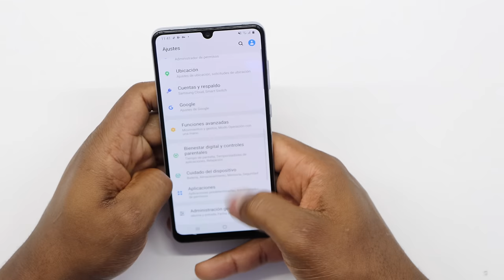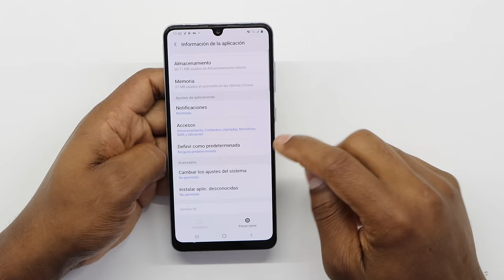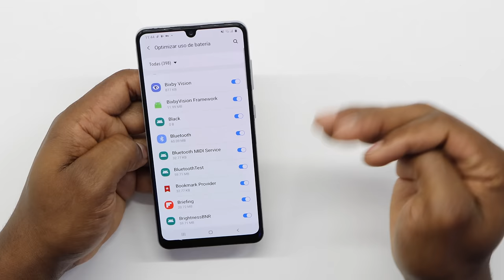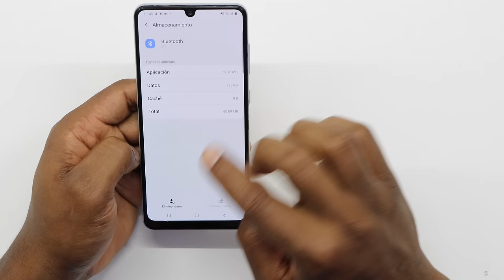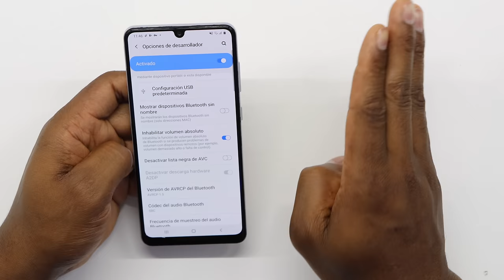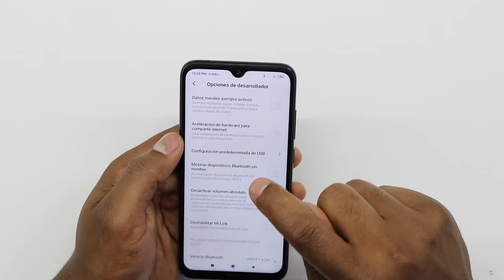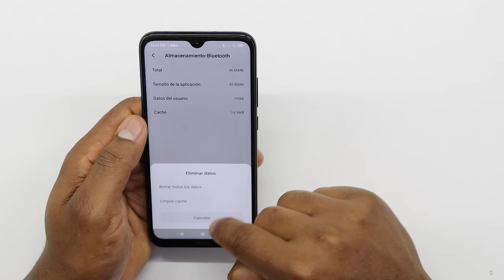Mi celular no se conecta a Bluetooth /Solución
Si tienes problema con el bluetooth en tu celular haz esto que te ayudara a establecer una mejor conexión a cualquier dispositivo bluetooth!!

Mi